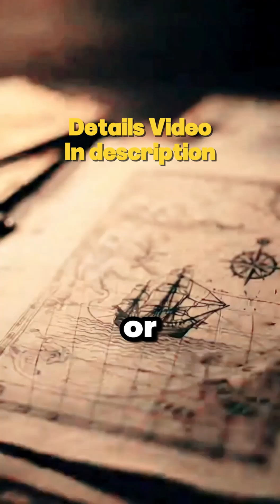Deep Sea Monsters: The Untold Story of the Giant Squid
3 Mind Blowing Secrets About Giant Squid Revealed in NEW Footage

Giant Squid Caught on Camera: The Real Monster of the Deep Sea!
Unveiling the Kraken: Shocking Truth About the Giant Squid!
What Lurks Below? The Giant Squid’s Secret Life Revealed!
You Won’t Believe How Big the Giant Squid Really Is!

5 Shocking Facts About Giant Squid That Will Change Your Mind
What Happens When You Encounter a Giant Squid in the Deep Sea?
Giant Squid Size Compared to Humans You Won't Believe the Scale
Renowned Marine Biologist Reveals SHOCKING Truth About Giant Squid
Solving the Mystery of Deep Sea Monsters with Expert Dr. Maria Rodriguez
You Won't Believe What Scientists Just Discovered About Giant Squid Habitat
What REALLY Lives in the Dark Depths of the Ocean Experts Weigh In
Giant Squid vs Deep Sea Fish What's the REAL Monster of the Deep
5 Shocking Facts About Giant Squid Caught on Camera
Is Giant Squid the Most FEARSOME Creature in the Ocean?

Dive into the crushing darkness of the deep ocean and discover the real-life monster that inspired the legend of the Kraken—the Giant Squid! With eyes as big as a human head and tentacles longer than a bus, the elusive Architeuthis dux is one of the most mysterious and awe-inspiring creatures on Earth. Watch as we reveal rare footage, epic battles with sperm whales, and the secrets scientists are only just beginning to uncover. If you love deep sea creatures, ocean mysteries, and real-life sea monsters, this is the documentary for you!

giant squid,
    deep sea creatures,
    animal attack,
    kraken real,
    ocean monsters,
    giant squid documentary,
    mysterious sea creatures,
    deep ocean secrets,
    sperm whale vs giant squid,
    rare sea animals,
    underwater exploration,
    Architeuthis dux,
    giant squid caught on camera,
    deep sea mysteries,
    marine life documentary,
    real sea monsters,